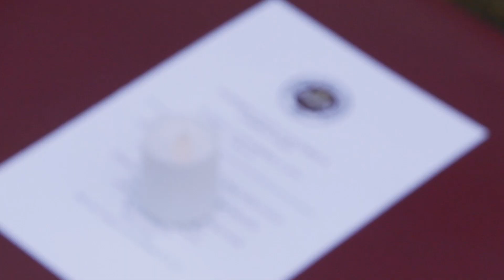FSU Holds Candlelight Vigil in Wake of Shooting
Hundreds gather on Langford Green for a candlelight vigil honoring the lives of two members of the Florida State University family.